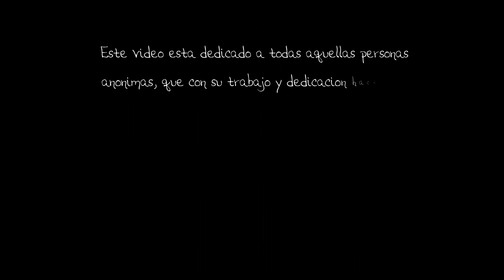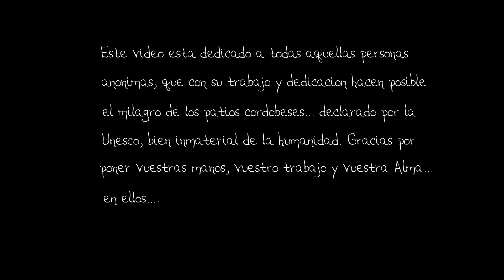Lya (Córdoba en mi) ~ La Fiesta De Los Patios De Córdoba (2016) V&D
Este vídeo esta dedicado a todas las personas anónimas, que con su trabajo y dedicación hacen posible todos los años... el milagro de los patios cordobeses.